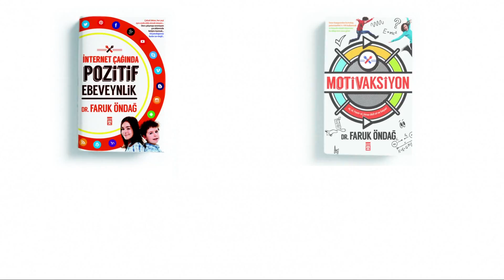Dr Faruk Öndağ Hedefsiz Olmaz